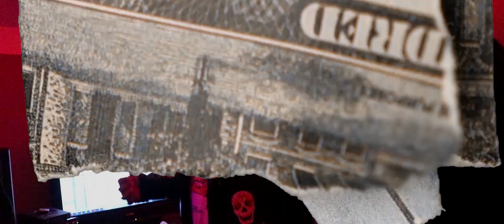Ice Flowidez ❌ Young Eiby - ESA ES LA ACTITUD REMIX [ Video oficial ]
Video grabado completamente en PERU por killac films y editado por dilusion films.